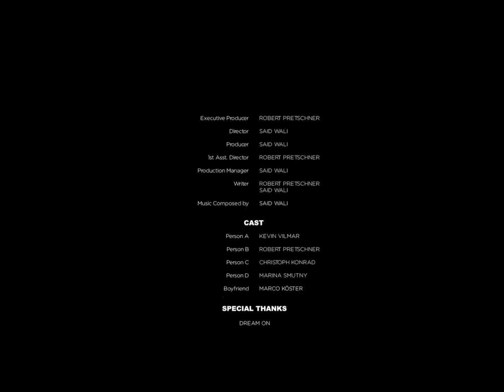klik - Inspirational - Project Smile Short Film